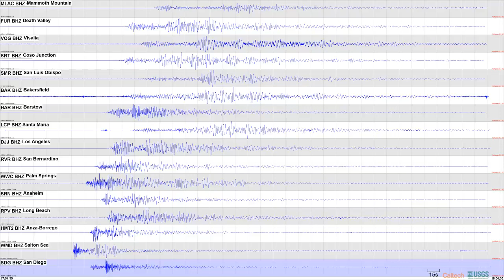06/05/2021, M5.3 swarm near Calipatria, Local Events